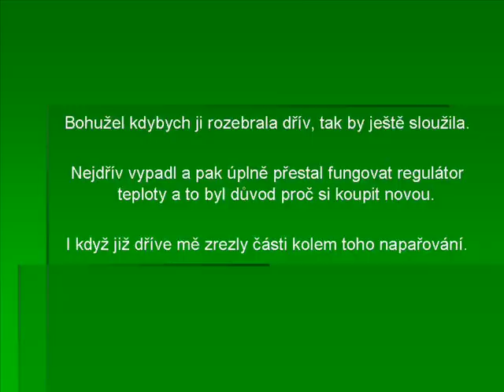Žehlička, утюг, le fer, plancha, iron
Žehlička, údržba, rozebrání, jak funguje? Steam iron, bugeleisen, le fer,  plancha, утюг с увлажнителем